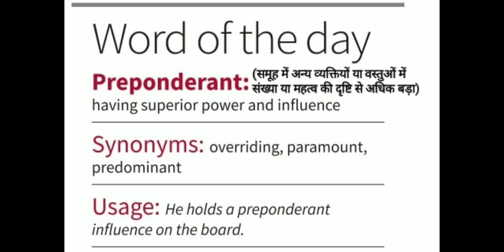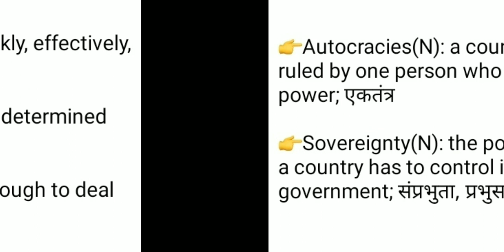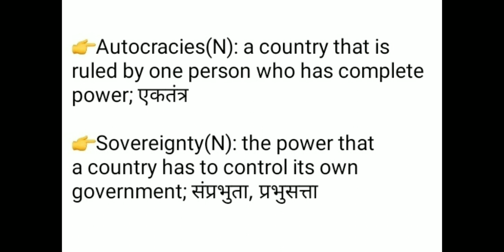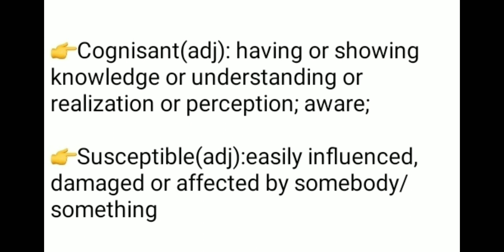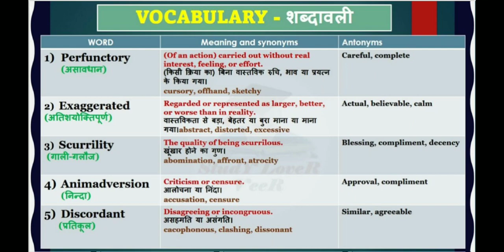The hindu vocabulary, 11 February 2023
Learn English Daily With Yash...

Thanks🙏🙏🙏🙏🙏